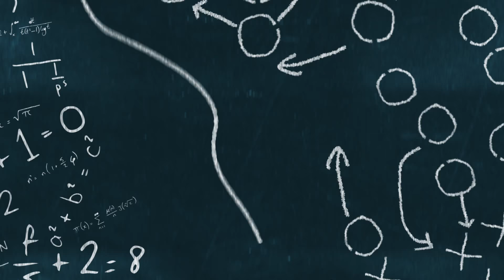Alabama State RB Ezra Gray Ruined My Life | Jackson State Vs Alabama State REACTION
Yes i support all HBCUs but Jackson State has a special place in my heart.
When Alabama State Running Back Ezra Gray broke off the final big run he essentially “RUINED MY LIFE”. Jackson State Vs Alabama State had everything you want in a College Football game this is my reaction.

Shot By Cut Day Videographer Reg The Creative